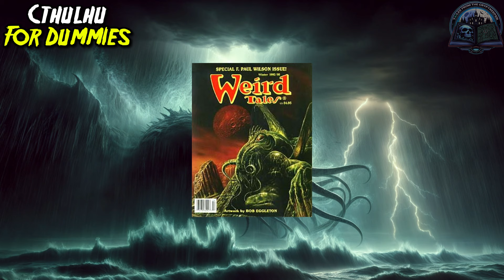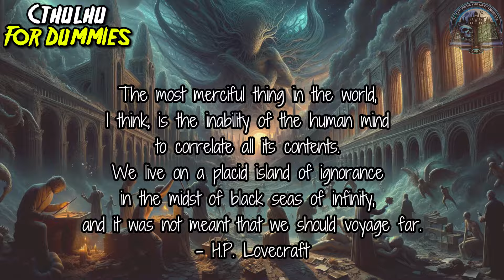Cthulhu explained in 10 min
Mythos Exploration - Cthulhu for Dummies - Horror Explanation

🕰️ Timestamps:

00:00 - Intro
00:23 - The Call of Cthulhu
03:15 - The Cult of Cthulhu
04:39 - Influences on Lovecraft's Works
05:54 - How Cthulhu influenced the pop culture
07:06 - The Necronomicon
08:19 - Lovecraft's Legacy
10:37 - Outro

🔗 Links to Softwares
Descript - AI Text to Speech and Video Editing

Embark on this cosmic journey with us! Let the whispers from the abyss resonate. Don't forget to leave your reviews and comments—it fuels our dark and mysterious endeavors.

📺 Watch our previous videos on Lovecraft's works and join our growing community of horror and mystery enthusiasts.

🌌 Welcome to Tailes from the Cryptkeeper! 🖤

 Brace yourselves, horror fans, as we dive deep into the twisted, nightmarish world of Cthulhu – the iconic cosmic entity that has haunted our dreams for over a century. In this chilling exploration, we unravel the terrifying legacy of H.P. Lovecraft's most famous creation and the profound impact it has had on literature, art, and popular culture.

Imagine a colossal, dragon-like being with an octopus head, scales that could rend steel, and wings so vast they could eclipse the sun itself. This is Cthulhu, the Great Dreamer, the High Priest of the Great Old Ones, a revered figure whose existence predates the stars and defies the boundaries of sanity.

Trapped for aeons within the sunken city of R'lyeh, this ancient entity awaits the alignment of the stars to awaken from its slumber and reclaim the Earth, reshaping it in the image of unfathomable cosmic depths. Its powers are vast – dominion over the seas, the ability to infiltrate dreams and twist them into nightmares, and a presence so overwhelming that merely gazing upon its form can unravel the human mind.

But Cthulhu is more than just a monster; it represents the ultimate fear of the unknown, the terrifying realization that we are insignificant specks in a vast, uncaring universe. As Lovecraft himself wrote, "The most merciful thing in the world, I think, is the inability of the human mind to correlate all its contents."

In this captivating documentary, we delve into the origins of Cthulhu, exploring Lovecraft's influences, from ancient mythology to Gothic literature and his own existential dread. We'll also uncover the enigmatic Cult of Cthulhu, a devoted group of worshippers united by their fervent belief in this tentacled terror and their desire to witness its awakening.

From the infamous Necronomicon, a tome containing forbidden knowledge and dark incantations, to the expansion of the Cthulhu Mythos by other writers like August Derleth, we'll unravel the rich tapestry of stories that explore the fragility of human sanity and the allure of the unknowable.

But Cthulhu's influence extends far beyond the realm of literature. We'll explore its impact on popular culture, from tabletop role-playing games and horror video games to children's toys and merchandise, showcasing how this cosmic horror icon has transcended its roots and become a cultural phenomenon.

Join us on this terrifying journey as we confront the madness that lies beyond the veil of reality. Will you have the courage to peer into the abyss, or will the eldritch horrors of Cthulhu shatter your fragile psyche forever?

Embrace the cosmic horror, revel in the madness, and let Cthulhu haunt your dreams – for some mysteries are better left unexplored, and some doors are better left unopened.